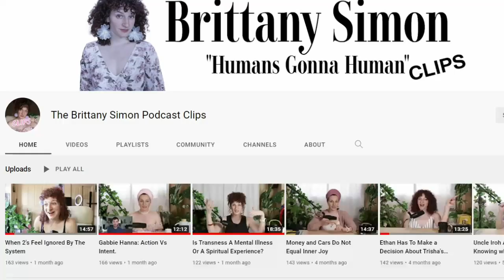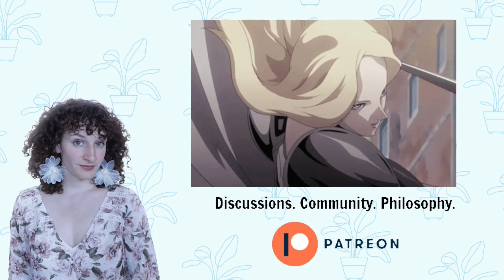Are You Adulting Or Pretending To? -The Brittany Simon Podcast - Ep 59